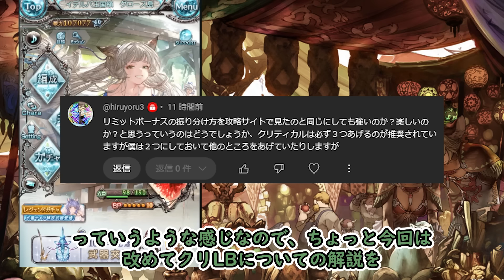強くなってくると攻略サイトとは振り方が変わるキャラLB/クリLBについての解説【グラブル】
古戦場来るたびにあ～こんな振り方してたわ～って思いながら昔のキャラのＬＢ振りなおしてる

・魔王魂　様
・騒音のない世界　様
・MusMus　様
・H/Mix Gallery　様
・Ulchero　様
・OtoLogic　様